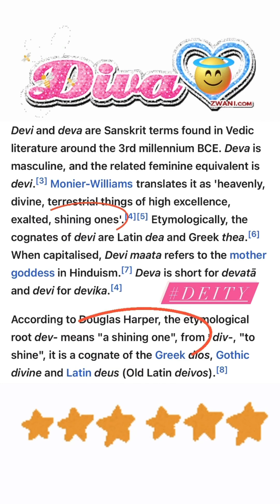😇I AM A SHINING ONE😇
To Be A (DEITY) Is To Be (DIVINE), And To Be (DIVINE), Is (TO SHINE). I AM A SHINING ONE.